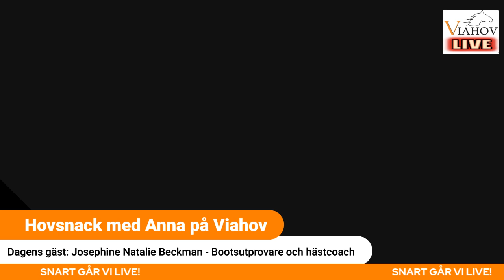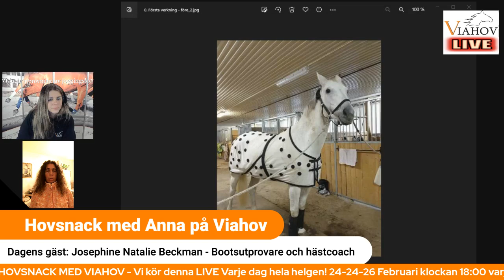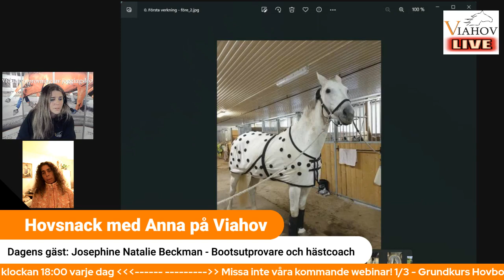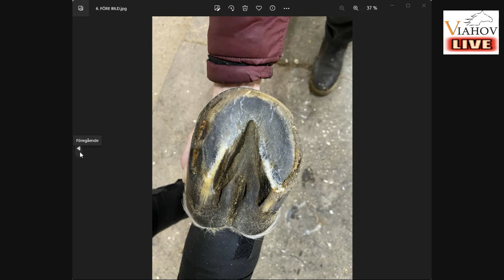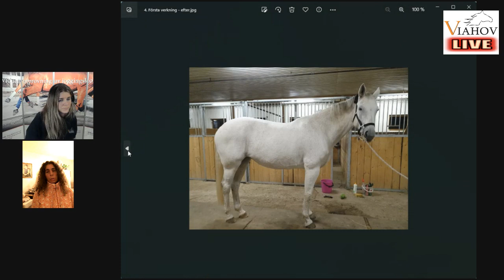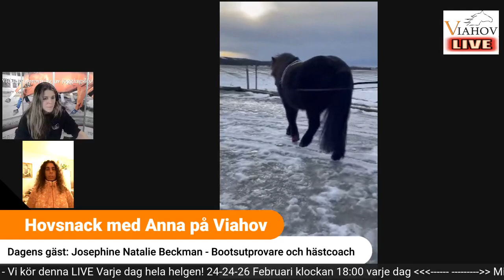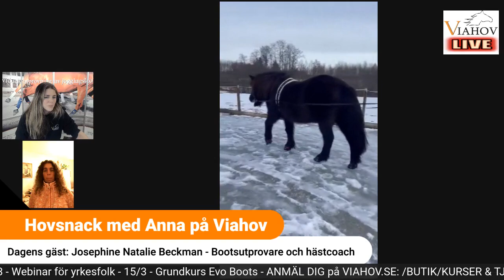Hovsnack med Anna på Viahov - Josephine Hästcoach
Anna på Viahov intervjuar bootsutprovare och hästcoach Josephine Natalie Beckman med företaget @ridingthroughfeel Vi snackar hovhälsa, bootsutprovning och tittar på lite bilder på en av Josephines kundhästar som är inne på en intressant hovresa med sina hovar!
Är du intresserad av att få proffshjälp med utprovning av hovboots eller vill veta mer om hovvård och barfotagång? Kika in på så får du hjälp!